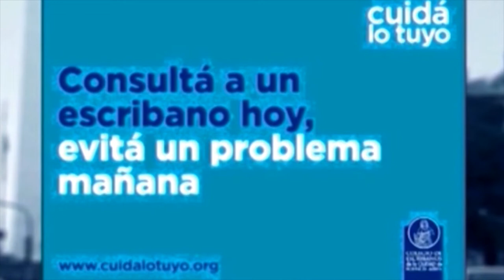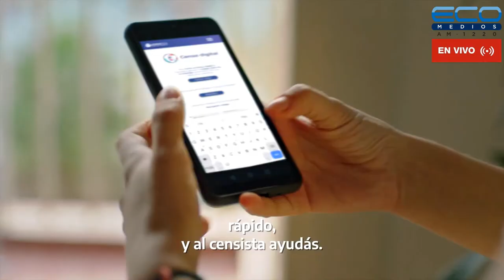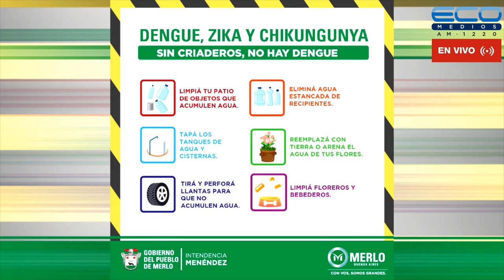ENTRE USTEDES Y NOSOTROS con Dr. Enriquez, Dr Osvaldo Sammartino 18-5-2022